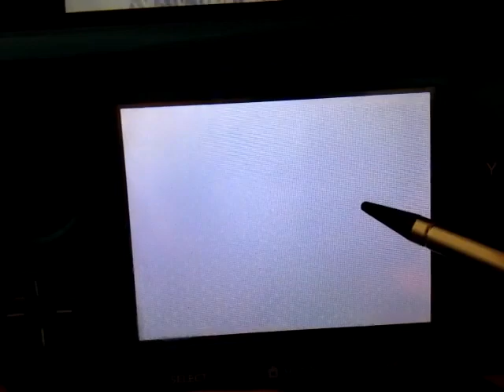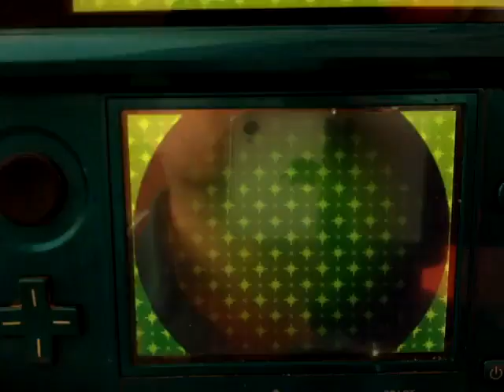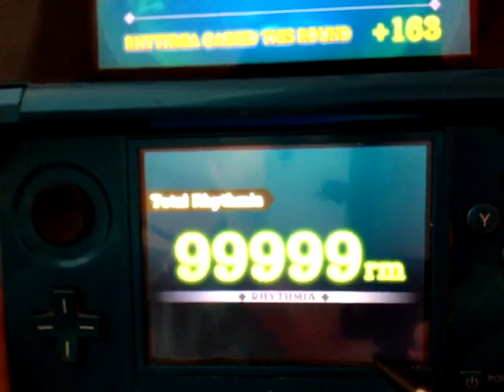Music Play Challenge Final Fantasy V Four Hearts Expert Score 9,999,999